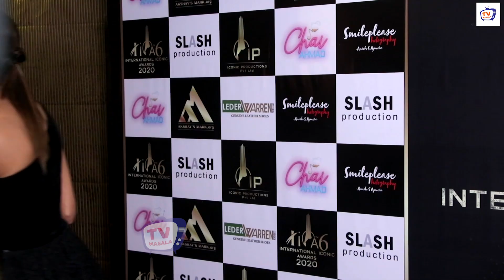Erica Fernandes And Shraddha Arya At IIA 2020 | Kasauti Zindagi Ki 2 vs Kundali Bhagya